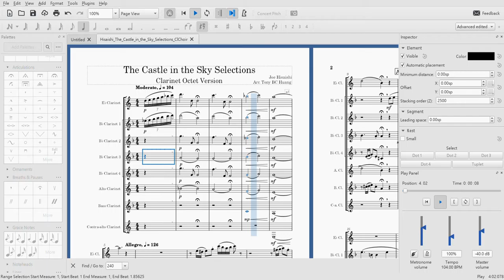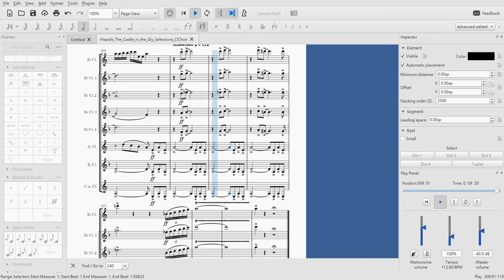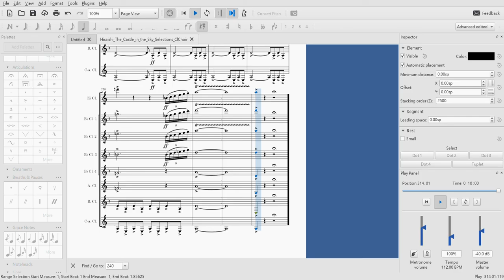Joe Hisaishi: The Castle in the Sky Selections, Clarinet Octet Version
Arranged for Clarinet Octet by Tony BC Huang
Parts:
Eb, Bb1,2,3,4, Alto(Basset Horn), Bass, Contra-Alto(Contrabass)